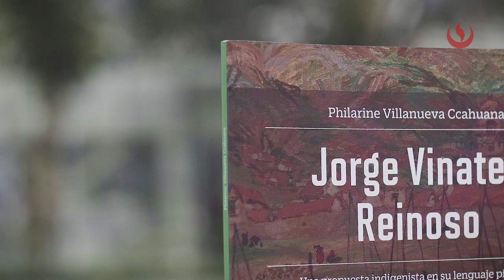Booktrailer - Jorge vinatea Reinoso